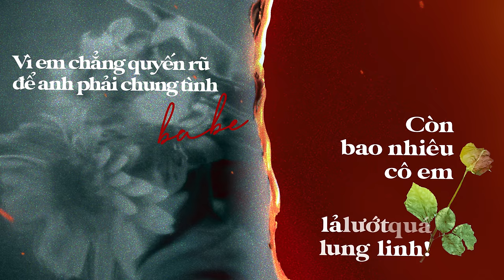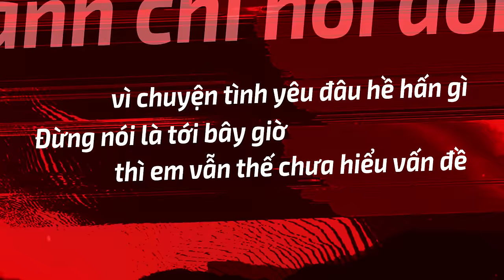Orange ft HIEUTHUHAI - 'Ok Anh Đúng' (Chapt. 2) Lyrical MV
Ok Anh Đúng (Chap. 2) - Orange ft HIEUTHUHAI (Prod. by MADIHU)

Composer: Orange, HIEUTHUHAI
Music Producer: MADIHU
Vocal Recording: Duy Ngọc TheWings
Mix & Master: MADIHU
Graphics Designer: Chiếc Lá
Motion Designer: Nguyên Phan

© Bản quyền thuộc về Ca sỹ Orange